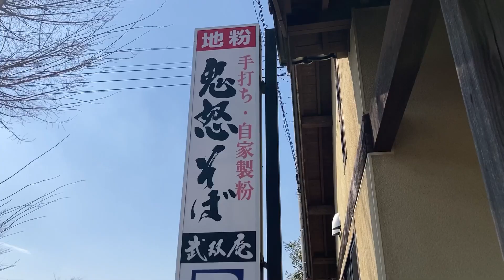蕎麦 武双庵の美味しい蕎麦 茨城県守谷市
懐かしの屋台で煮イカを食べました🦑茨城県常総市石下